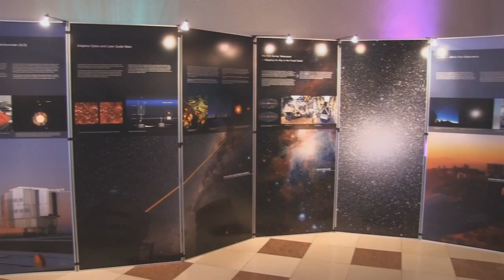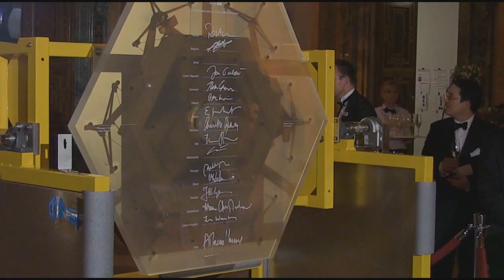Пульс Живой Вселенной. Эпизод 9. 50 лет ESO. Часть 1.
В этом эпизоде Пульса мы - в гостях, на юбилее Европейской Южной Обсерватории.

В первой части эпизода у нас телеконференция с тремя великими астрономами прошлого - Шарлем Мессье, Йоханом Элертом Боде и Уильямом Гершелем - о проблемах европейской астрономии.

Второй сюжет - о Гала-Приеме в честь 50-летия обсерватории, который проходил 11 октября в Королевском Зале Резиденции, Мюнхен. Репортаж с места события.